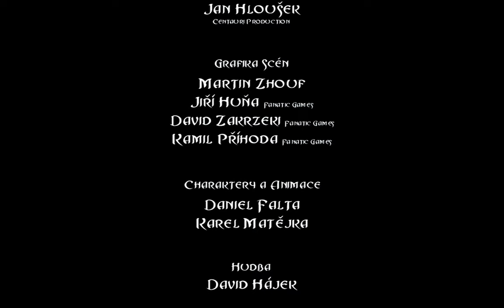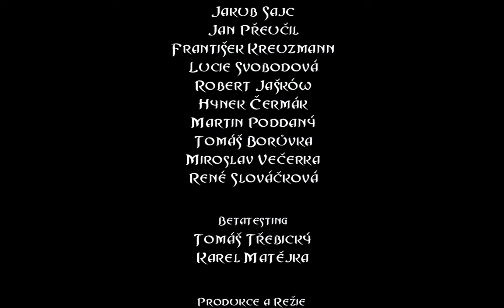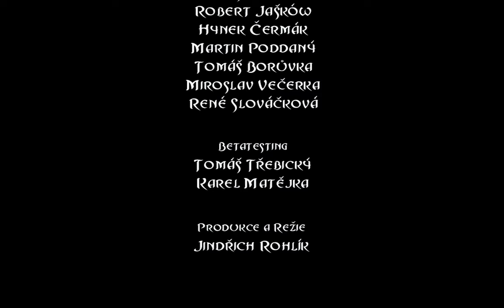Let's Play The Gates of Skeldal 2: The Fifth Disciple |52 Final| The End, Finally {EN}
PLEASE turn on the commentary and (manual) translation by turning on the CC subtitles in the lower right corner of the youtube player window. They should be enabled automatically however by default.

The translation from Czech to English was done manually (by me), and the text commentary is the transcription of the most important and/or funny parts of the Czech version's voice-over commentary.